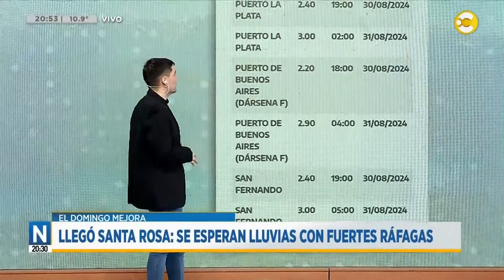Llegó Santa Rosa: se esperan lluvias con fuertes ráfagas │N20:30│30-08-24